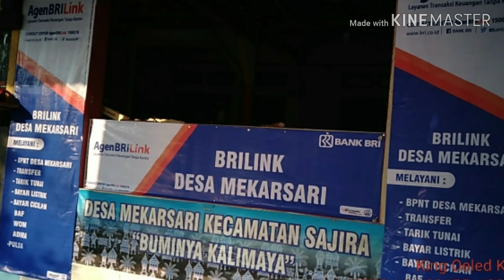BPNT Kab Lebak Banten Bantuan Pangan Non Tunai